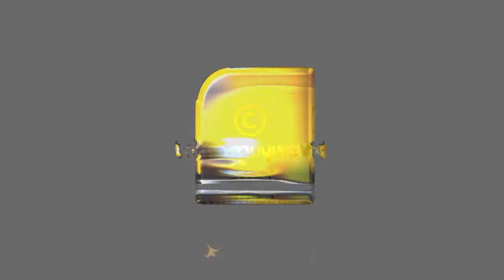രക്ഷപെട്ടത് കൊലപാതക കേസിൽ ശിക്ഷിക്കപ്പെട്ട ജാഹിർ ഹുസൈൻ | KERALAM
കൂളായി നടന്നിറങ്ങി ഒരു ജയിൽചാട്ടം അതും നമ്മുടെ തിരുവനന്തപുരത്ത് | KERALAM